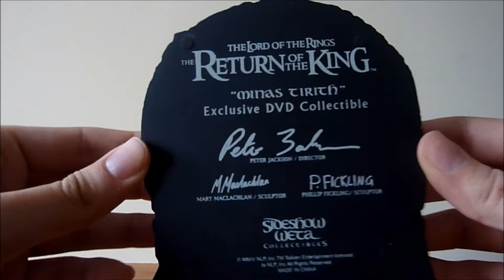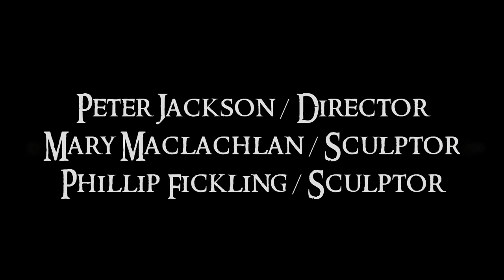Minas Tirith from Sideshow Weta Collectibles HD